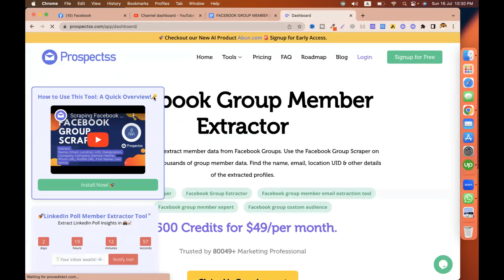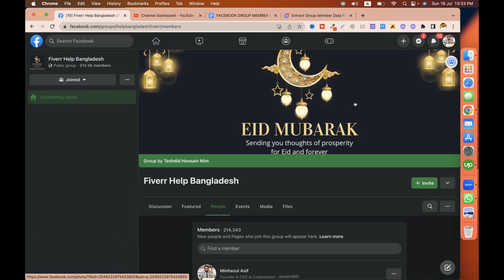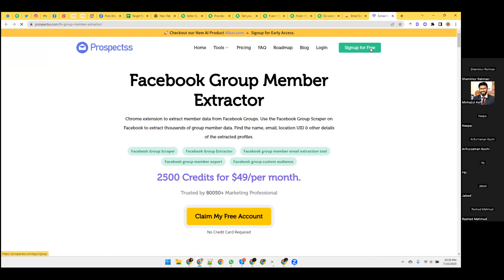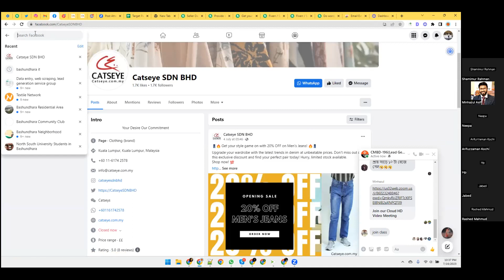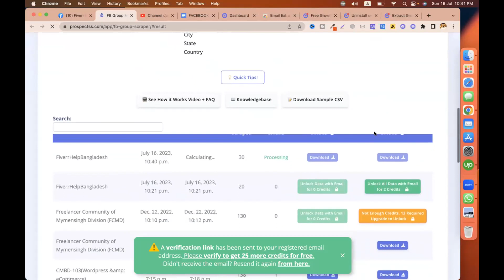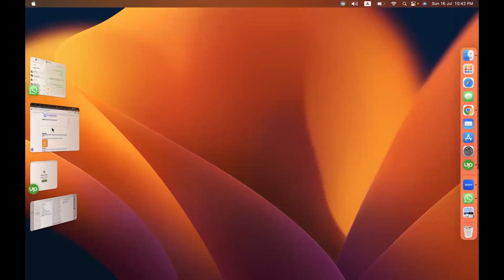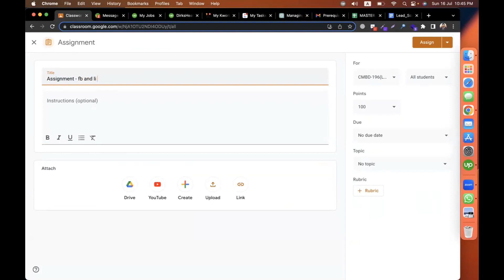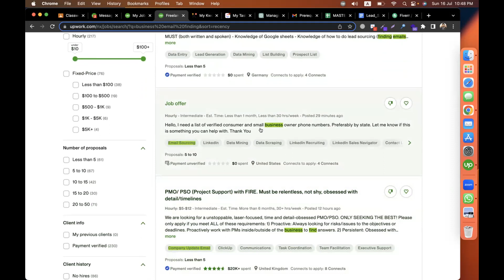Prospects Tools To Extract Facebook, & LinkedIn Group Members || Minhazul Asif